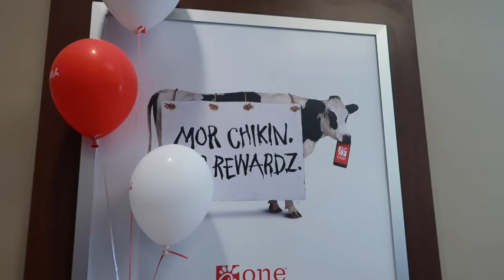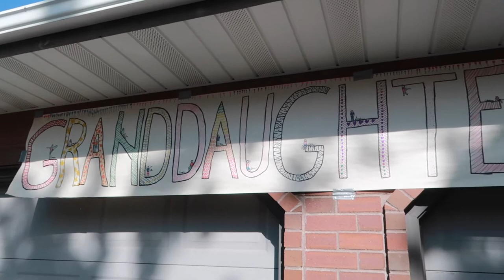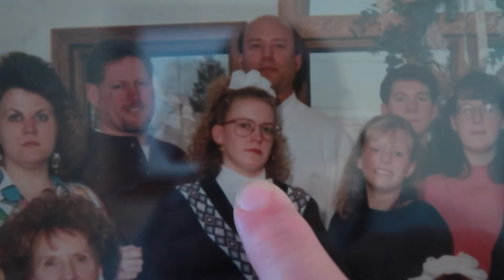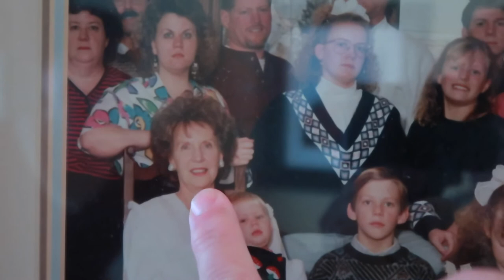Having "Moo" Fun with COUSINS! - Free Chick-Fil-A Day!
We had a VERY low key day today in prep for Granddaughter days, but that didn't stop the kids from having lots of fun with their cousins. From free food at Chick-fil-A to time at home, it's good to be on vacation!